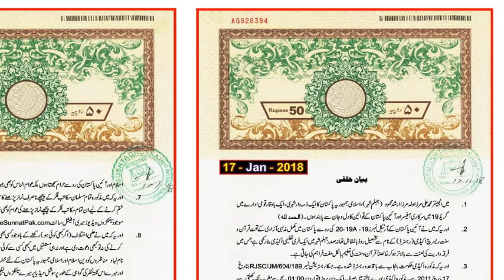Engineer Muhammad Ali Mirza Se Baat Ka Pas Manzar | Molana Muhammad Musab Umair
Engineer Muhammad Ali Mirza Se Baat Ka Pas Manzar
انجینئر محمدعلی مرزا سے بات کا پس منظر اور پھر فرار